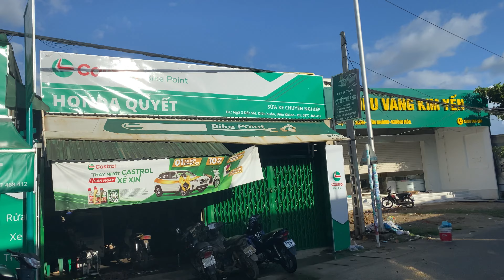Diên Xuân Ngày Nay - Đường Tỉnh Lộ 8 Tuyệt Đẹp Kết Nối 3 Địa Phương